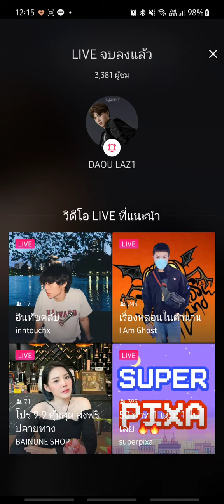220908 [TikTok Live oueiija] Daou ต้าห์อู๋ LAZ1